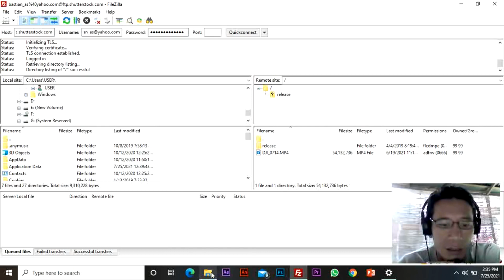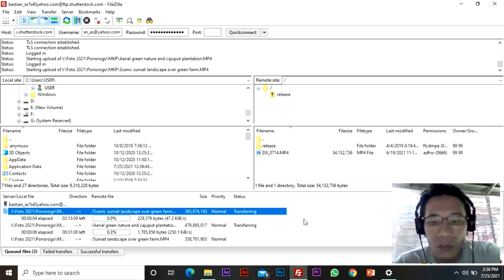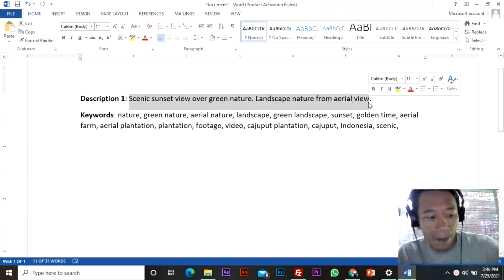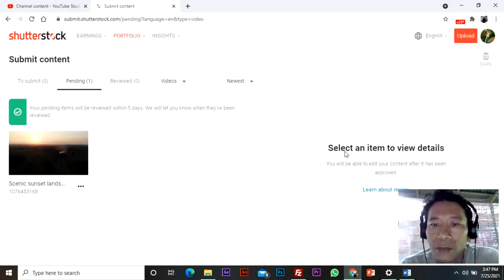CARA DAN TIPS MEMBUAT VIDEO DENGAN DRONE UNTUK SHUTTERSTOCK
Cara dan tips membuat video atau footage dengan drone untuk Shutterstock. Simak hingga akhir semoga bermanfaat. Thanks